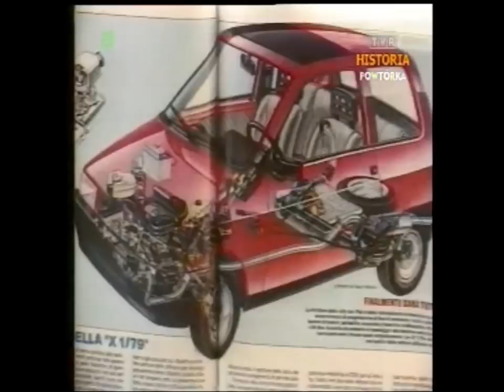PRL 1989 Kłopoty Fiata 126p Tajemnicze Cinquecento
Fragment Dziennika TV z 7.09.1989 roku. Problemy fabryki samochodów w Bielsku-Białej i tajemniczy następca Malucha.